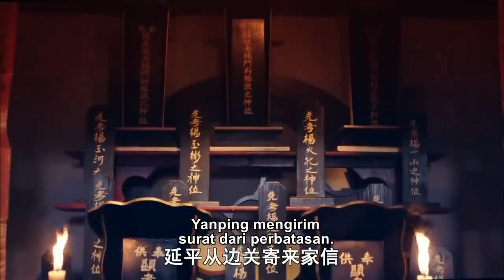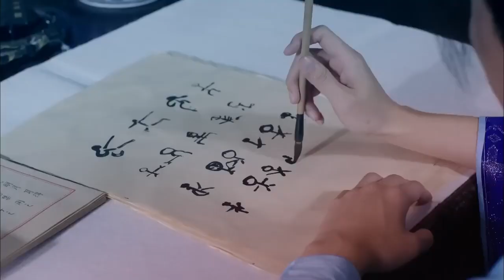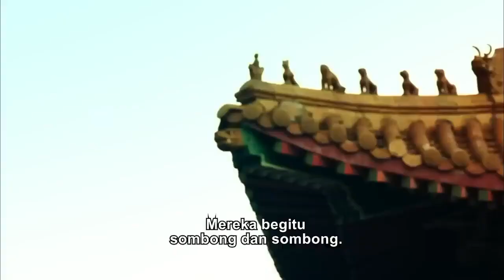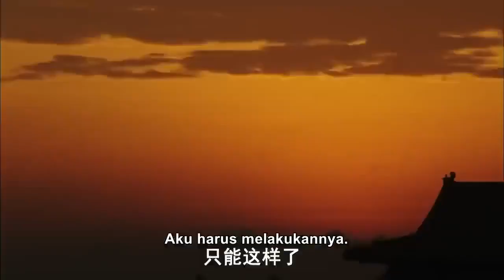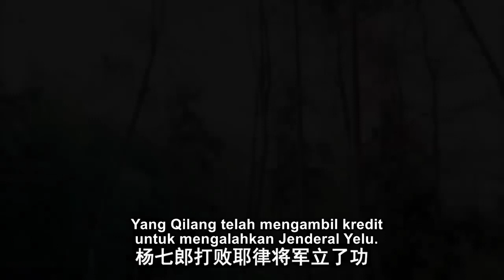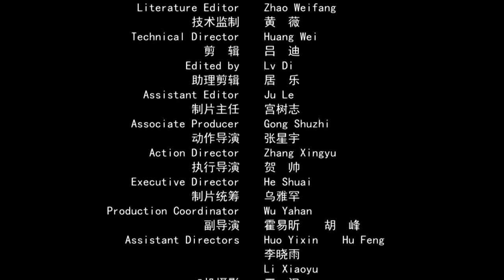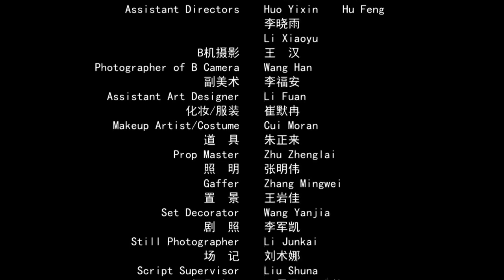NO COPYRIGHT CREATIVE COMMONS-20 Anak laki-laki yang tidak berguna belajar seni bela dan hebat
NO COPYRIGHT CREATIVE COMMONS-20 Seorang anak laki-laki yang tidak berguna belajar seni bela diri tiada tara dari gurunya| film cinaIndonesia

film kungfu china geng kapak

film kungfu cina golok pembunuh naga

china girl kung fu film

film chinese kung fu guys

film kungfu china heroes sub indo

film kungfu china huo yuanjia sub indo

film kungfu china heroes sub indo full movie

film kungfu china huo yuan jia

film kungfu china heroes

film kungfu china hitmen

kung fu film china hindi

Qilang menjadi benci pada ayahnya karena ayahnya melarangnya belajar ilmu bela diri. Yin Du, seorang taipan, menawarkan untuk mengajarinya kung fu, tapi Qilang tidak menyadari bahwa itu adalah konspirasi. Setelah menyelesaikan studinya, Qilang berjuang melindungi negaranya atas nama ayahnya. Ketika Qilang menyadari bahwa lawannya sebenarnya adalah Yin Du, dia membunuh Yin Du dan konflik antara dia dan ayahnya terselesaikan.